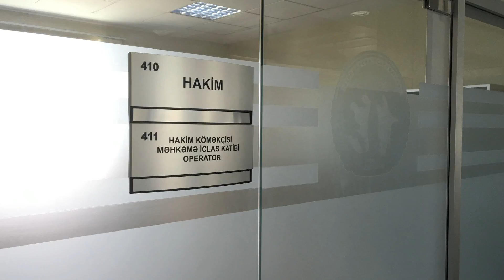court design 2